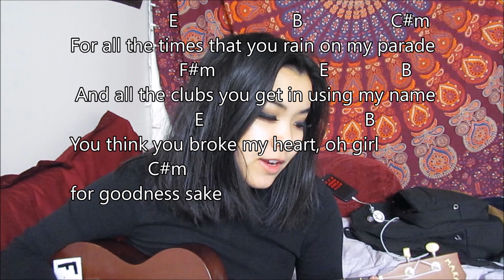Love Yourself Justin Bieber Ukulele Tutorial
this song goes off.